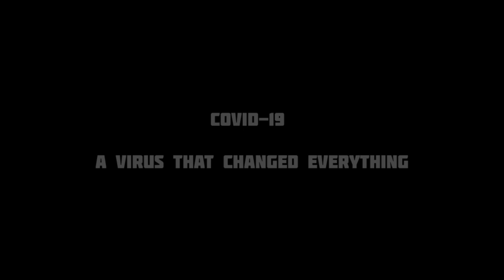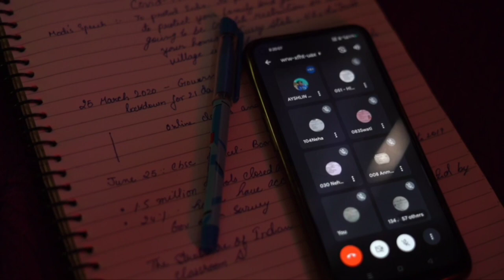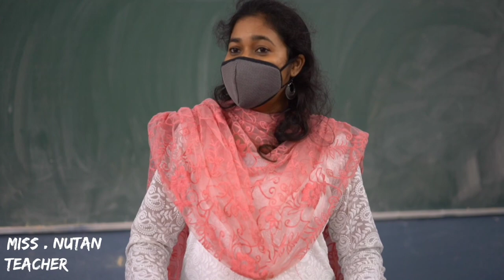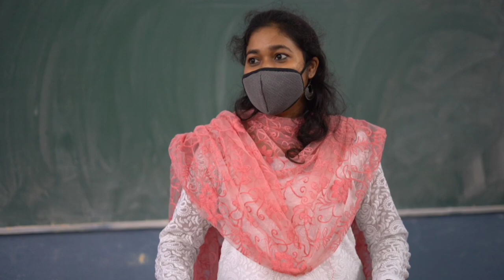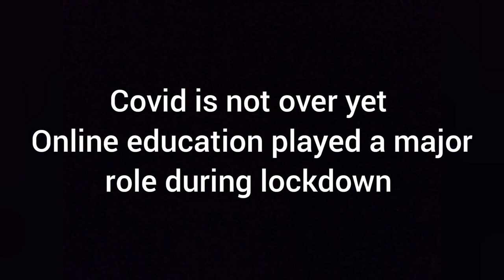EDUCATION IN LOCKDOWN || DOCUMENTARY FILM || COVID-19 || ST XAVIER'S COLLEGE , RANCHI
hello guys I made this documentary in 8 hrs for my college project .I hope you like it.